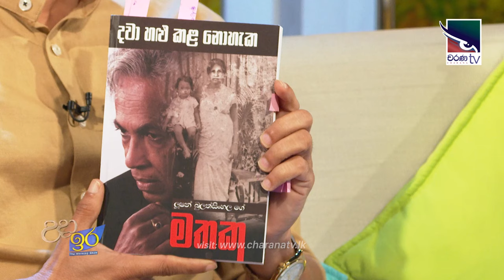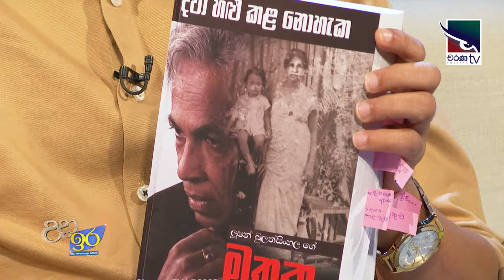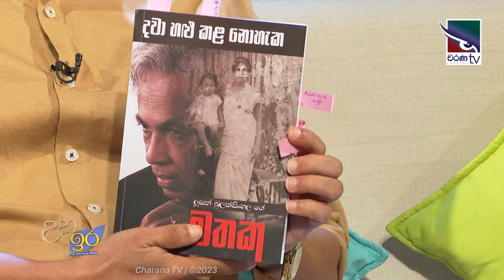Lucien Bulathsinhala | Sahurdhaya